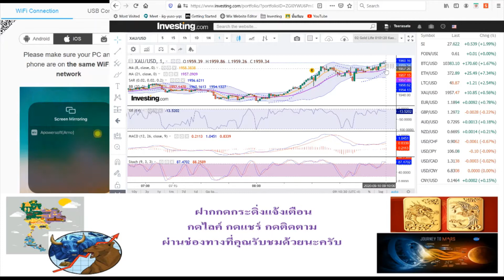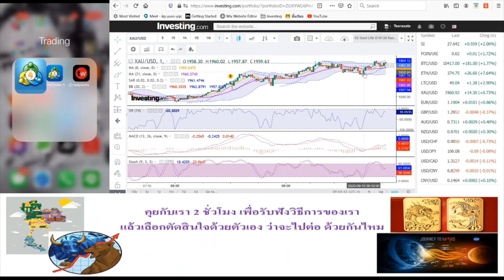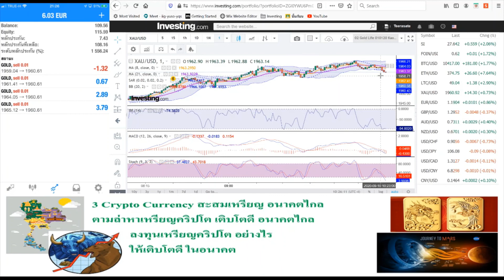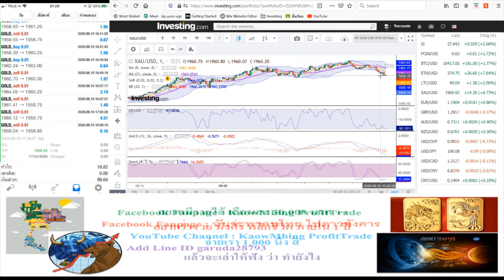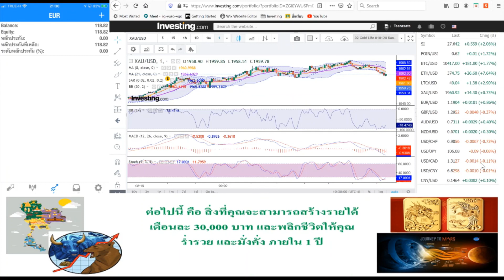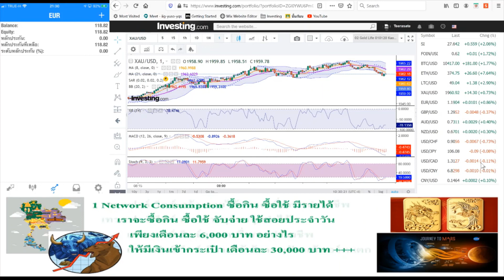Golden Daily Trading เทรดทองคำ รายวัน วันที่ 1 พฤหัสฯ 10 กันยายน 2563 20.04 ทุน 100 EUR กำไร 20 EUR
KaowMhing ProfitTrade
สร้างรายได้ สร้างความมั่งคั่ง ภายใน 1 ปี
อยากมีรายได้เดือนละ 30,000 บาท ขึ้นไป
ต้องดูคลิปนี้ และตัดสินใจ เข้าร่วมโครงการ
ความร่ำรวยเกิดขึ้นได้กับคนไทยทุกคน
เพียงแค่ทุกคนต้องช่วยกัน
แล้วเราจะร่ำรวยไปด้วยกัน